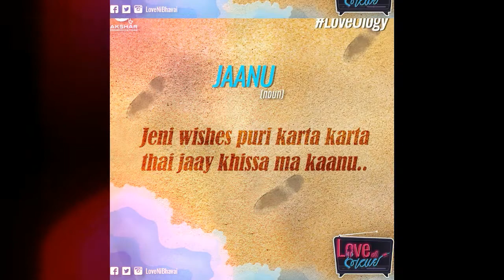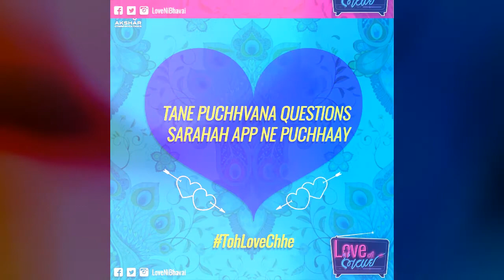Exclusive Teaser Posters Of New Gujarati Movie 'Love Ni Bhavai"